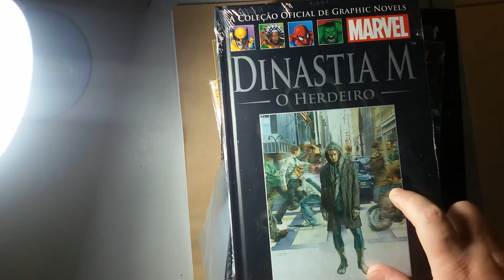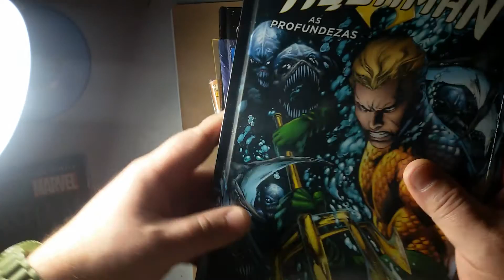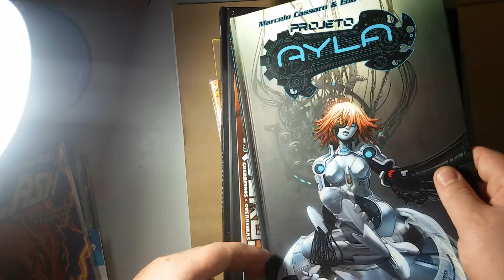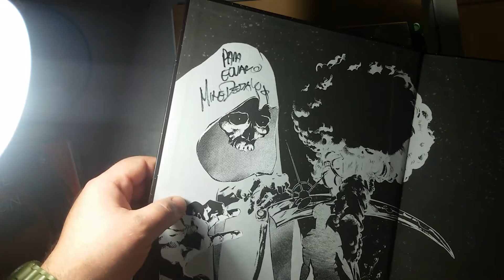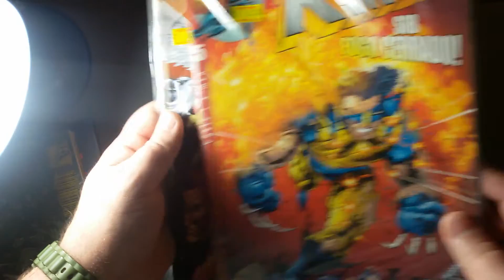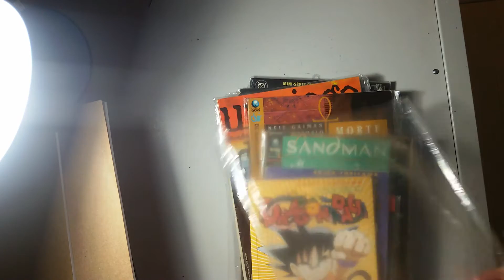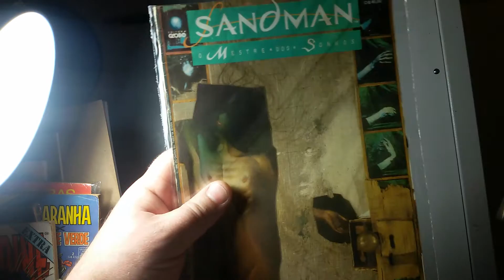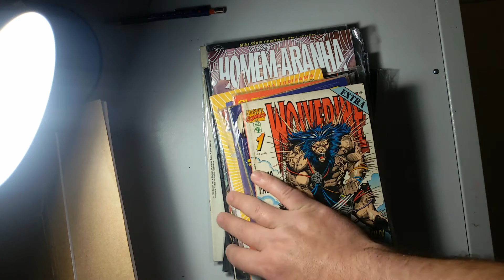Aquisições de julho 2015 e fest comix